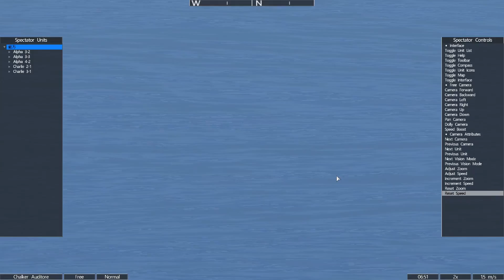武裝行動3 137730 M.P.S中隊-UH-1Y火力支援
拯救科學家和活捉敵方軍官，軍官若死亡炸彈將會倒數15分鐘爆炸。